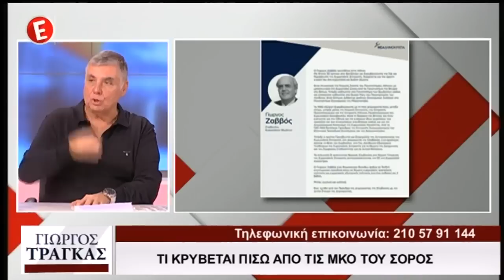Δείτε το : Γιώργος Τράγκας για George Soros και για τον ρόλο του στα πολιτικά δρώμενα της Ελλάδας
Ο Γιωργος Τραγκας για μια ακομη φορα λεει αληθειες που καποιοι γνωριζουν και καποιοι οχι.
Ποια ειναι η σχεση του πρωθυπουργου Αλεξη Τσιπρα με τον Τζωρτζ Σορος;
Ποια η σχεση αλλων πολιτικων με τον δισεκατομυριουχο Soros? Πως λειτουργουν η MKO που ανηκουν στον Soros;
Τελικα δεν ειναι ολα τοσο αθωα οσο φαινονται!

Soros Tsipras!